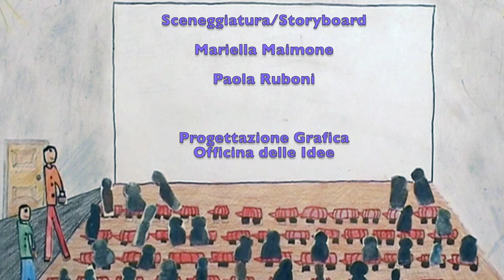Profughi dalle terre irredente_a. s.2014/2015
"Alla ricerca di Beniamino e gli altri"_ ricerca dell'archivio storico della scuola fontana
animazione realizzata dalle classi quarte della scuola fontana.